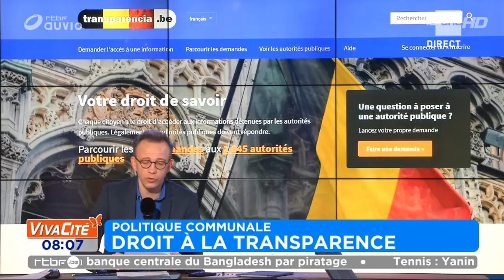Transparencia.be : Les bourgmestres déboutés par la CADA doivent répondre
La Commission d'Accès aux Documents Administratifs (CADA) a remis plusieurs avis dans lesquels elle déboute, un par un, l'ensemble des arguments des responsables politiques pour ne pas répondre aux demandes d'accès aux documents effectués via la plate-forme collaborative d'accès aux documents administratifs Transparencia.be